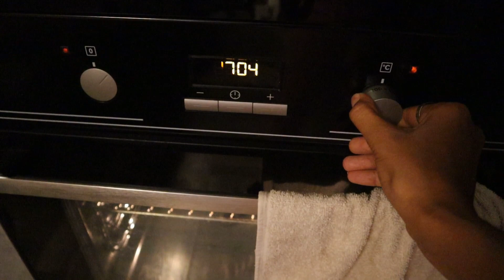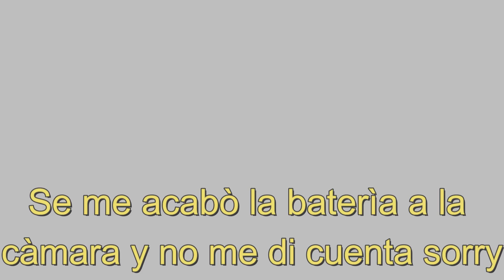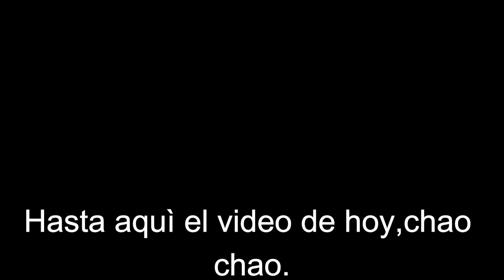2&1vlogs‼️ Entusiasmada y feliz🥰ya sabe pedir de favor🙏 Luciana se lastimó la🦵